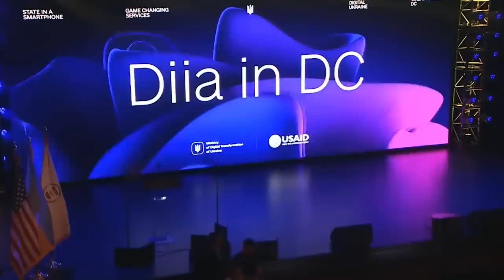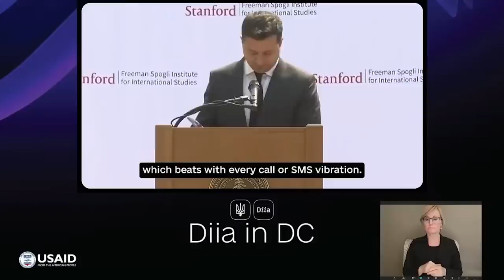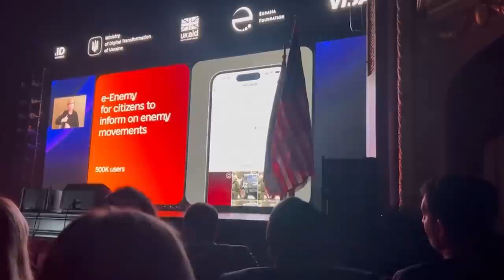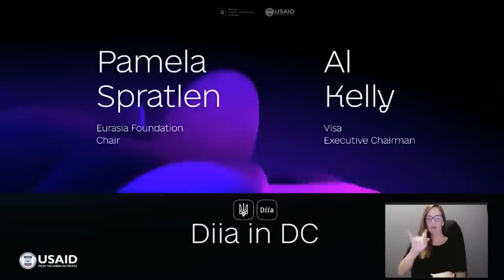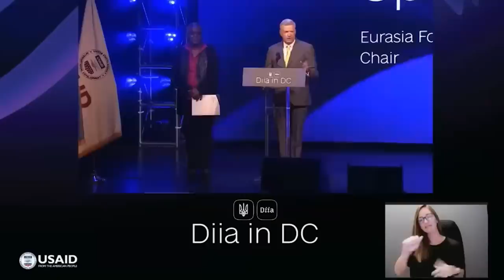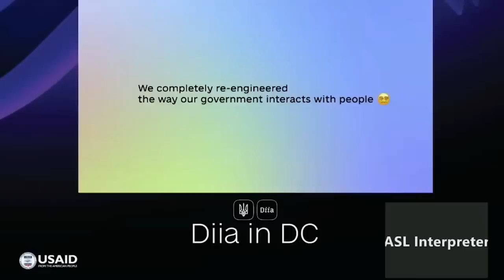This is EXACTLY how they WILL control all of us, Ukraine found out the hard way | Redacted News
We told you that the Diia super app that the U.S. was testing on Ukraine was coming to other countries next, and it's here. The app was created by Google and Visa and overseen by USAID, and it is a government's dream. Not only does it track everything you do it also lets you snitch on your neighbors to government authorities. What more could a nefarious government agency want?? We speak to Grayzone reporter Max Blumenthal about it. He was at a government conference recently where world leaders were excited about it but answered no critical questions.